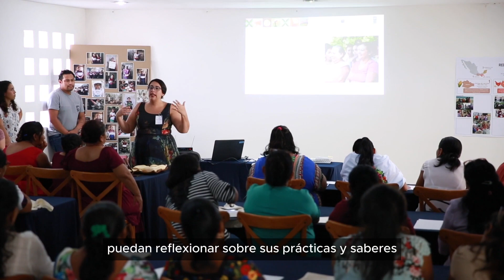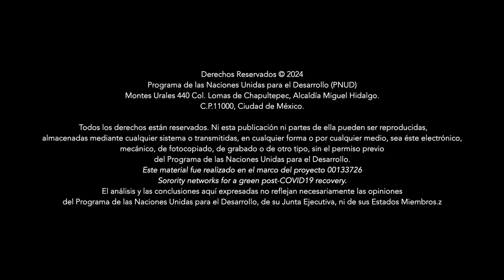Redes de sororidad verde - Introducción